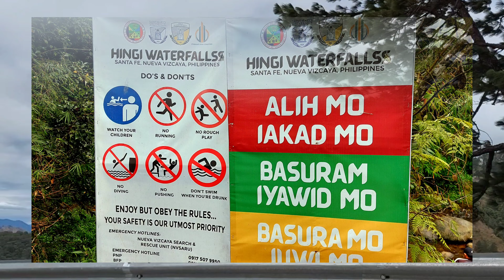Malico View Point Adventure | San Nicolas Pangasinan via Nueva Vizcaya Road Tour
In this video show the last part of my malico view point at san nicolas pangasinan via Nueva Vizcaya road. It was a great and memorable experience to visit there tourist attraction as well as the extreme cold climate foggy weather when we reach at top of Malico view point. Lots of tourist, bikers, vloggers who enjoy the beauty of Malico Attraction.

Brief History:
Santa Fe nueva vizcaya is the usual bus stop for those going to Isabel and Cagayan.  It sits at the end of Dalton Pass.

Malico is the farthest and remotest barangay of the municipality being 40kms. away from the town proper and adjoins our provincial boundary with the province of Nueva Vizcaya. In fact, it is nearer to Imugan, Nueva Vizcaya, being only 13 kilometers away. It is bounded on the north by Kayapa, Nueva Vizcaya; on the south by BarangayCacabugaoan; on the east by Imugan, Nueva Vizcaya; and on the west by Barangay Sta. Maria East and Fianza.

The Salacsac Pass monument stands on the highest ridge in memorial to the men who died during World War II. Malico is the site of a major war between the US Army 32nd (Red Arrow) Division and the Japanese Army.

According to the marker, between February and June 1945, 4600 Japanese soldiers and 3200 American soldiers, plus some civilian Filipinos died on a pass in Malico.